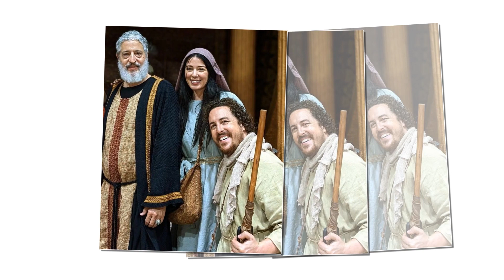Revealing Unknown Facts about The Chosen Cast | Surprising Lives Beyond the Screen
We're delving into the lives of The Chosen cast members, shedding light on some fascinating aspects you might not be aware of. Despite having The Chosen in our lives for the past few years, there's so much more to these talented individuals. After your incredible response to my video on the religious beliefs of The Chosen cast, I decided to uncover some other hidden gems about their lives.

First up, let's talk about Shahar Isaac, the incredible actor behind Simon Peter. While we all appreciate his acting prowess, did you know he's also a skilled photographer? Yes, Shahar shares his captivating photos on social media and is even working on a photo book. But that's not all—he's a fantastic bass player too! Imagine him performing the soundtrack for The Chosen; it truly showcases his diverse talents.